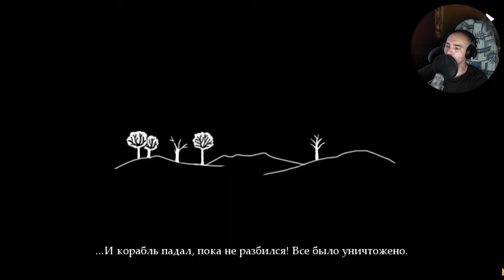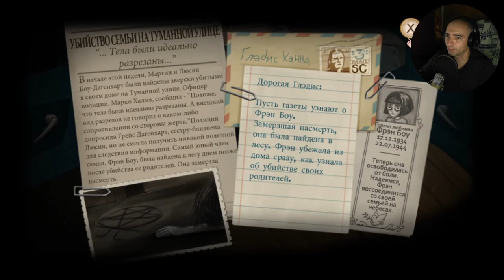FRAN BOW / ОДИНОКАЯ ФРЕН #7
Вот и пришло время психоделичной хоррор-игры под названием Fran Bow (Френ Боу).

╔💻 МОЙ ПК 💻 ╗
║  ► 1 Монитор: Samsung S24D590PL
║  ► 2 Монитор: Samsung S24D590PL
║  ► Процессор : Intel i7-6700
║  ► Видеокарта :Palit GeForce GTX 1080 SUPER
║  ► ОЗУ : Kingston ValueRAM [KVR21N15S8/8] 24 ГБ
║  ► Материнская плата ASUS PRIME B250-PRO
║  ► Звуковая карта Steinberg UR22mkII+ dbx 286s
║  ► Микрофон: Behringer C-3
║  ► Наушники: Plantronics RIG 600 Dolby
║  ► Мышка: A4Tech ZL5A
║  ► Клавиатура: ROCCAT Ryos TKL Pro